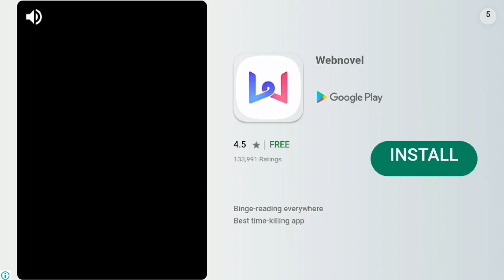Life is Really Very Hard | Life is a Game #3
It sure is